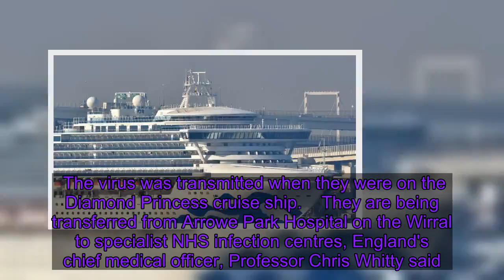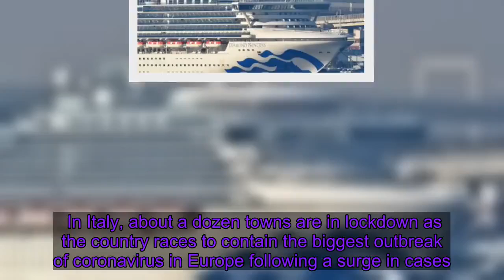Four new UK COVID-19 cases after cruise ship evacuees test positive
Four of the British and Irish evacuees who landed back in Britain from Japan yesterday have tested positive for COVID-19, taking the UK total to 13. The virus was transmitted when they were on the Diamond Princess cruise ship.    They are being transferred from Arrowe Park Hospital on the Wirral to specialist NHS infection centres, England's chief medical officer, Professor Chris Whitty said.    They were due to be quarantined for two weeks, having already spent 14 days in isolation on the ship. A "full infectious disease risk assessment" was carried out before Saturday's repatriation flight, and no one that boarded had displayed any symptoms, the Department of Health said.    They all tested negative for COVID-19 before they flew.    Thirty Britons and two Irish citizens landed at Boscombe Down Ministry of Defence base near Salisbury, Wiltshire, before being taken to hospital by coach on Saturday.  Three coaches carried passengers wearing masks and medical professionals in white hazmat suits. There was also a fourth bus without passengers, two ambulances and several police motorbikes.    The flight had British government and medical staff on board, the Foreign Office said. Also on Sunday, Japan's health ministry said a cruise ship passenger who was taken to hospital after testing positive had died, becoming the third fatality from the Diamond Princess. The Japanese man in his eighties was among the first group of people to develop symptoms when Japanese health authorities ordered a 14-day quarantine of the ship on 5 February, health ministry official Masami Sakoi said. A total of four people have died from the virus in Japan - all of them in their 80s. In Italy, about a dozen towns are in lockdown as the country races to contain the biggest outbreak of coronavirus in Europe following a surge in cases. The number has risen sharply to more than 130. Two people have died from the virus in Italy in the last 48 hours. In another development, more than 100 people flown back to the UK from the epicentre of the coronavirus outbreak in China have been released from quarantine. The group - which included 10 children and a family of four - spent two weeks at a conference centre in Milton Keynes after being brought back to Britain on a repatriation flight from the city of Wuhan.